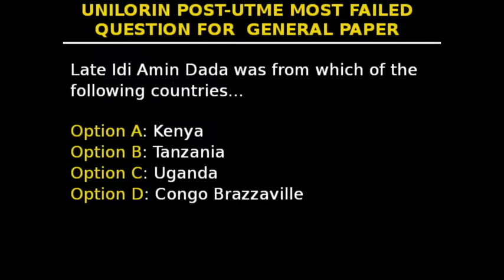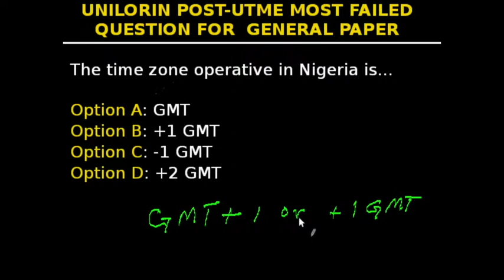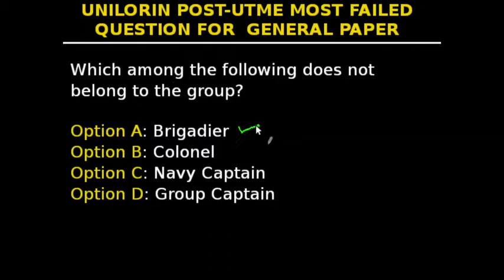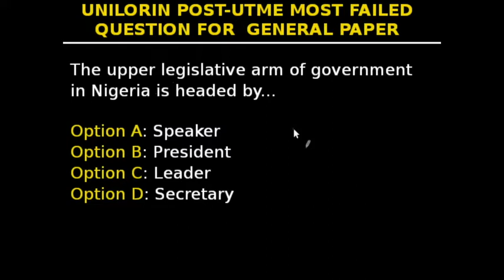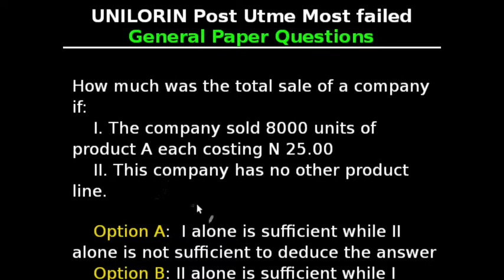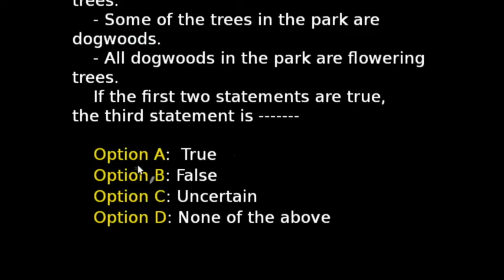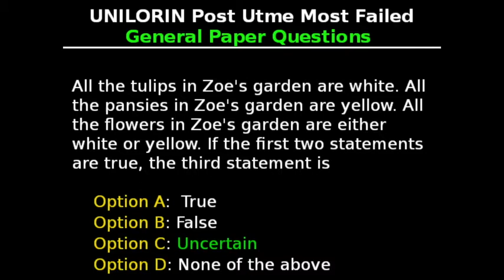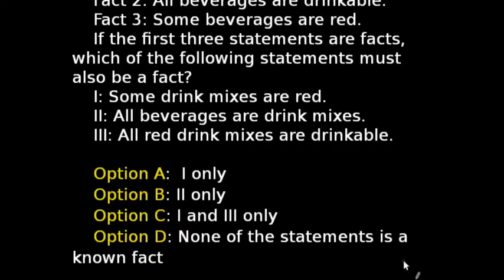Unilorin MOST DIFFICULT Post UTME General Paper Past Questions - Q41 50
We have compiled the most difficult post UTME past questions for the University of Ilorin (UNILORIN) "general paper" exam. These past questions cover the most difficult types of questions covered in the unilorin past questions over the years.